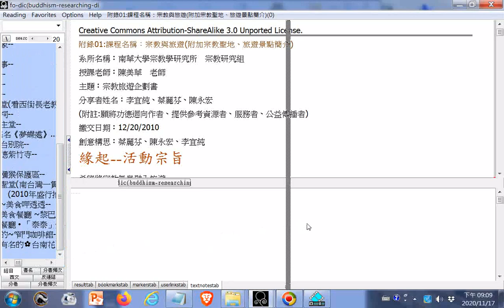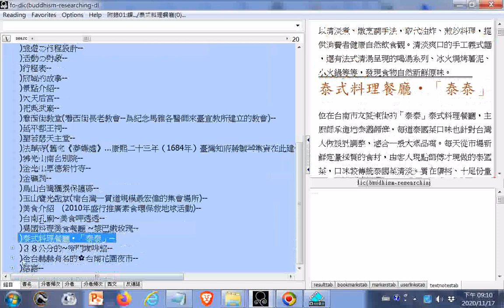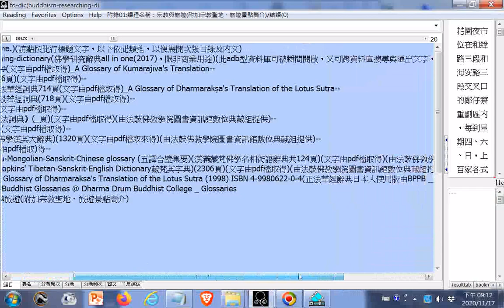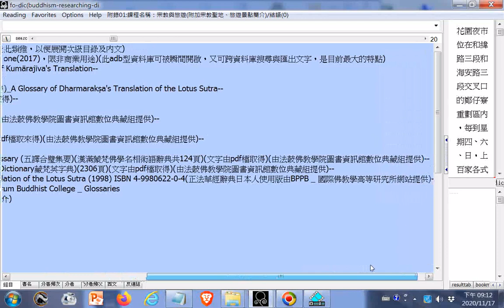佛學大辭典+妙法蓮華經詞典共620頁+正法華經詞典714頁+南山律學辭典950頁+ lokaksema ddbc#道行般若經詞典718頁 +佛學工具書 #